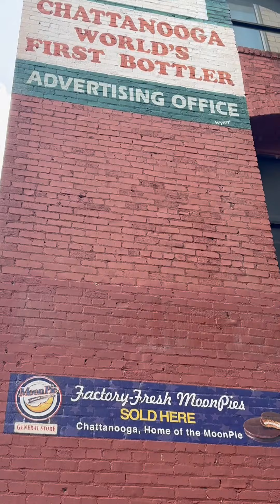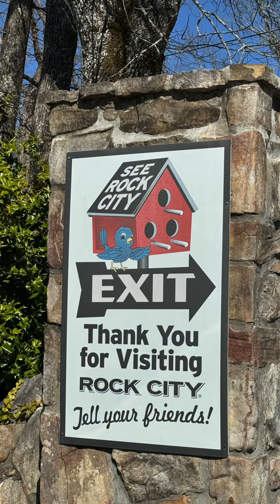Chattanooga + Huntsville Weekend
Super fun Southern weekend in Chattanooga⛰️ & Huntsville🚀
Thanks for the sold out shows and the delicious bbq 🐖.

See you this weekend, Detroit 🍾❄️.